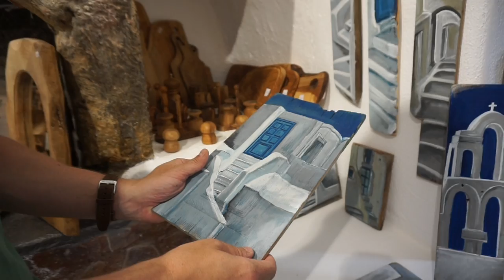Amoudi Bay Descent and Santorini Shopping | Our LAST Day in Greece!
For our LAST day in Santorini, Greece we wanted to visit Amoudi Bay. Amoudi Bay sits at the bottom of the rock in Oia with the bluest water, a spot for cliff jumping, restaurants, and beautiful views. To reach Amoudi Bay from Oia, you must descend over 200 stone steps to the bottom. It's an EXHAUSTING but beautiful climb! We also did a little shopping for a trinket to take back in our already overweight suitcase :)

We're trying to stay SUPER positive about the video quality throughout the Greece vlogs...thanks for sticking with us, the technical difficulties will be back in order soon!

WHO WE ARE:
Hi :) We're Sarah and Cody, high school sweethearts turned husband & wife who caught the travel bug on a college spring break trip in 2011! We're part time travelers and full time foodies with a passion for seeing all corners of the world together. We started vlogging to capture a lifetime of travel, and inspire you to travel, too!

OUR EQUIPMENT:
Camera Body + Standard Lens
Zoom Lens

MUSIC WE USED:
"Good to Me" by Floppy Circus